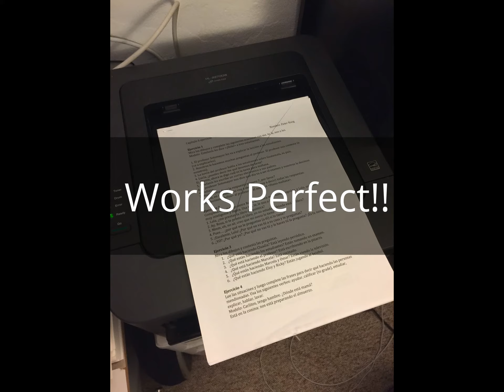Printel Campaign Brother TN450 Black Toner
I have Bother HL-2700DW and this product is working great! If you tried buying this toner cartridge for a brand product, you'd probably be paying 2-3x as much, so I would definitely recommend this product. It does the job just as well.